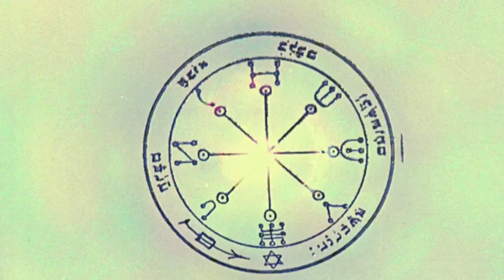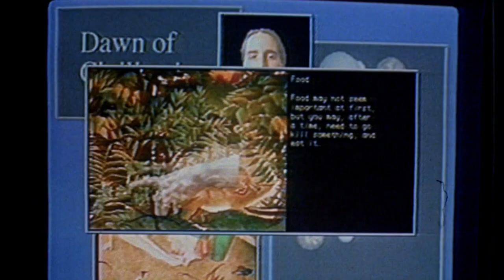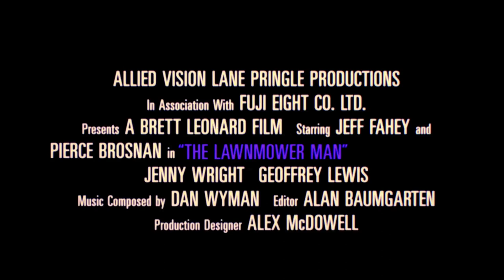The Lawnmower Man (1992) - Trailer HD 1080p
The Lawnmower Man is a 1992 science-fiction action-horror film directed by Brett Leonard and written by Leonard and Gimel Everett. The film is supposedly an adaptation of the Stephen King short story of the same name, but aside from a single scene, the two are completely different. The film stars Jeff Fahey as Jobe Smith, a simple-minded gardener, and Pierce Brosnan as Dr. Lawrence Angelo, the scientist who decides to experiment on him.

The film was originally titled Stephen King's The Lawnmower Man, but King successfully sued the producers for attaching his name to the film and stated in court documents that the film "bore no meaningful resemblance" to his story. An earlier short film, also titled The Lawnmower Man, is a more faithful adaptation of the short story. It was directed by Jim Gonis in 1987.

A sequel, Lawnmower Man 2: Beyond Cyberspace, was released in 1996, with Austin O'Brien as the only returning actor from the original film.